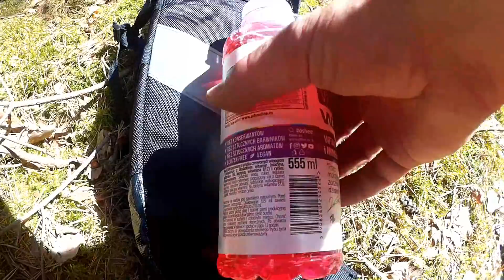Wielka Torba Pod siodłowa 12 Litrów No Tak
Cześć wszystkim zapraszam na filmik :)Wielka Torba Pod siodłowa i jeszcze na jakim jeżdziłem przełożeniu w górach